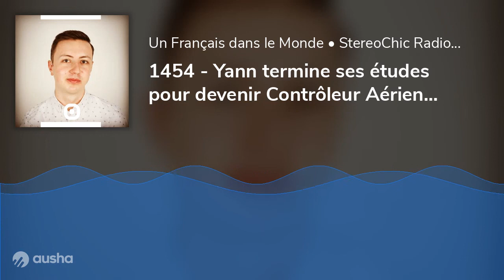1454 - Yann termine ses études pour devenir Contrôleur Aérien en Suisse - Mai 2022 - StereoChic R...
Podcast n° 1454
Ma vie ailleurs, en partenariat avec Français du Monde - ADFE , chaque lundi a 12h Paris time sur StereoChic Radio. Aujourd'hui, direction Genève pour échanger avec Yann qui y termine ses études pour devenir contrôleur aérien.
Originaire de Lyon, Yann va faire ses études à Chamberry puis à Paris pour ses études supérieures dans le monde du nucléaire. Il va rencontrer un ami qui bosse dans le monde de l'aviation civile et, sa passion pour l'aéronotique aidant, il va décider de partir étudier en Suisse, lieu ou l'espace aérien est d'ailleurs trés complexe.

Podcast produit par StereoChic, la radio des Français dans le monde.Ecoutez la radio depuis le ou via l'appli gratuite pour Apple &amp; Android
Libre. Indépendant. Soutenez notre media !
Aidez la 1ère radio des Français dans le monde en faisant un don à notre association pour nous aider à nous développer. Nous ne vivons que par votre aide &amp; par ceux de nos partenaires.
&amp; vous pourrez défiscalisez 66% de votre engagement.